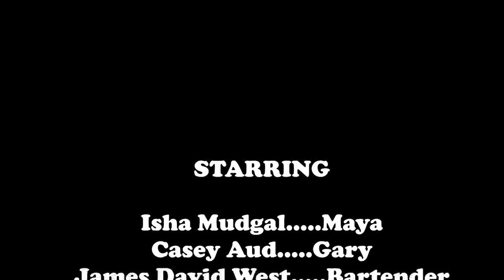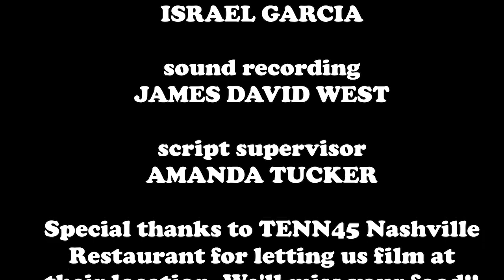The Complex Episode 4 - Maya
Episode of 4 of "The Complex". Maya and her boss discuss her future at the diner and whether or not they should hire Susan. Starring Isha Mudgal, Casey Aud, and James David West. Directed by Jim Seward.